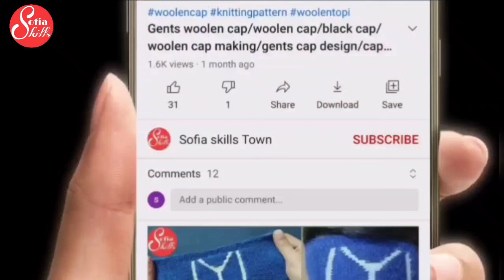woolen cap/gents cap/new cap design/woolen cap for men/woolen topi/readymade cap bunai/ beanie cap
woolen cap/gents cap/new cap design/woolen cap for men/woolen topi/beanie cap/readymade cap bunai with English subtitles

About video
in this video you watching beautiful woolen beanie cap
cap knitting pattern is very beautiful